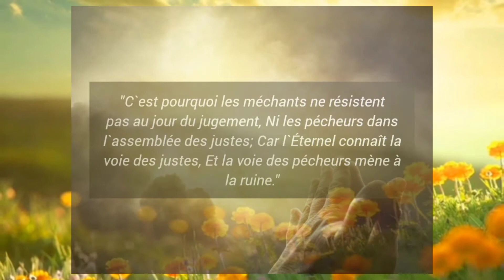Psaumes chapitre 1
meditons ensemble.
[1]Heureux l`homme qui ne marche pas selon le conseil des méchants, Qui ne s`arrête pas sur la voie des pécheurs, Et qui ne s`assied pas en compagnie des moqueurs,
[2]Mais qui trouve son plaisir dans la loi de l`Éternel, Et qui la médite jour et nuit!
 [3]Il est comme un arbre planté près d`un courant d`eau, Qui donne son fruit en sa saison, Et dont le feuillage ne se flétrit point: Tout ce qu`il fait lui réussit.
[4]Il n`en est pas ainsi des méchants: Ils sont comme la paille que le vent dissipe. [5]C`est pourquoi les méchants ne résistent pas au jour du jugement, Ni les pécheurs dans l`assemblée des justes; [6]Car l`Éternel connaît la voie des justes, Et la voie des pécheurs mène à la ruine.
Psaumes:1:1-6